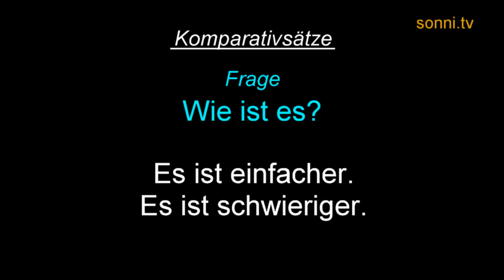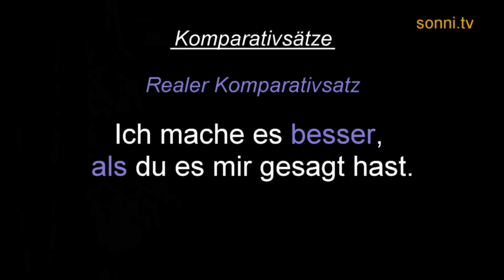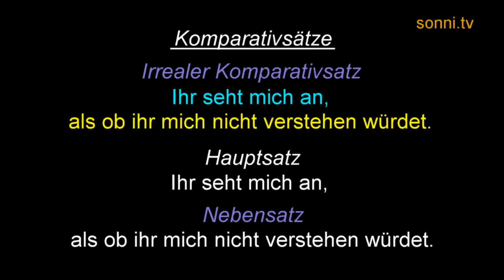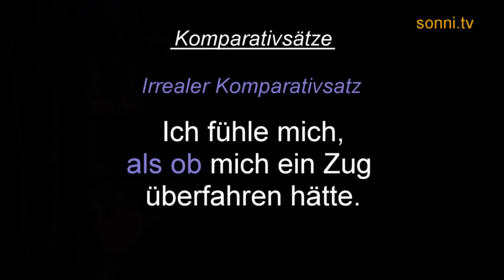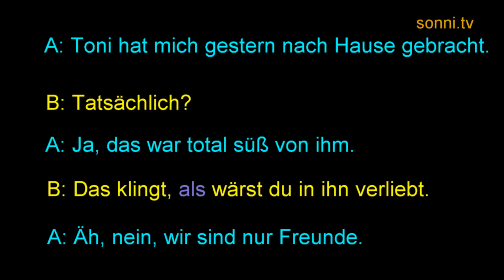Deutsche Grammatik: „Sätze – Komparativsätze“ (mit Sonja Hubmann)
Die Deutsche Grammatik kurz und einfach erklärt. Ergänzung zu den Deutschlektionen von Sonja „Sonni“ Hubmann. In diesem Teil geht es um Komparativsätze.